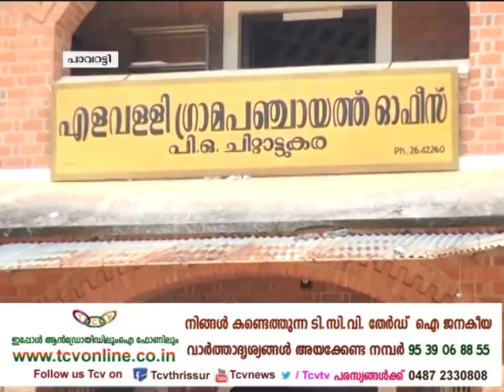Gramavarthakal 06 02 2018